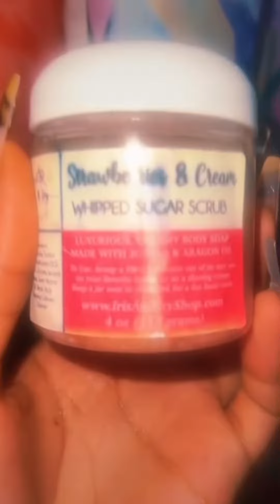Beauty Try’s of the Month